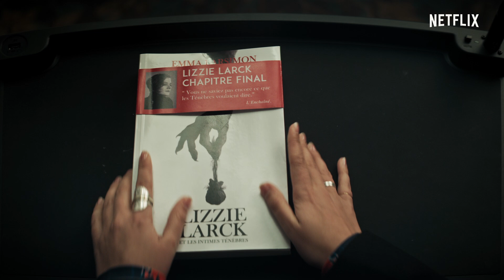Marianne | Tráiler principal | Netflix España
Una novelista se da cuenta de que sus historias de terror se hacen realidad y decide volver a su ciudad natal para enfrentarse a los demonios del pasado que la inspiran.